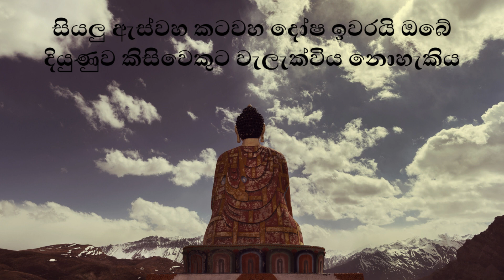සියලු ඇස්වහ කටවහ දෝෂ ඉවරයි ඔබේ දියුණුව කිසිවෙකුට වැලැක්විය නොහැකිය